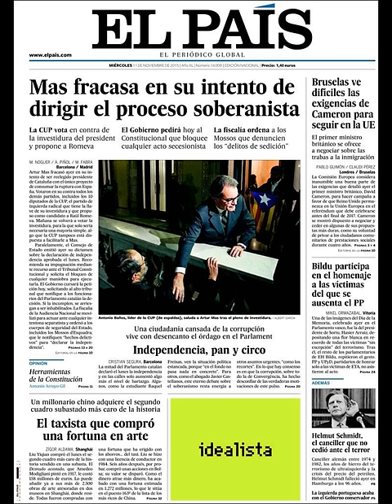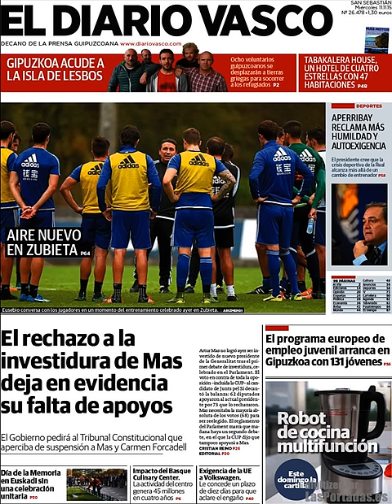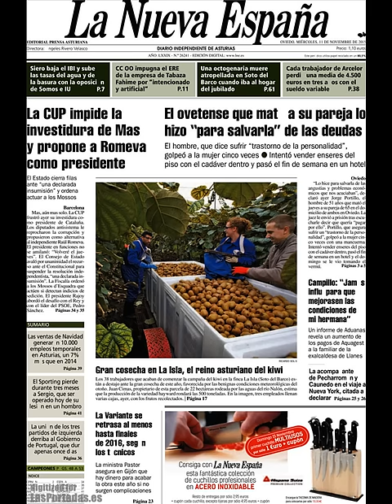Noticias Miércoles 11 Noviembre 2015 Principales Titulares Portadas Diarios Periódicos España Spain